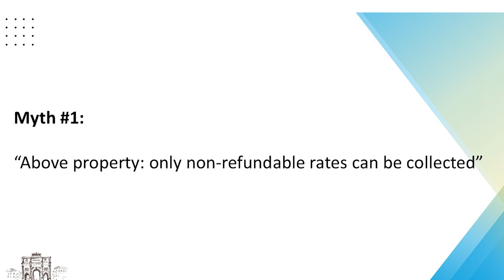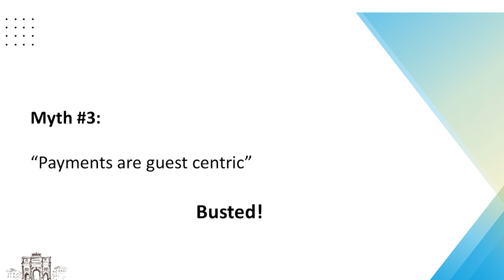Payments Masterclass Part 1: Mythbusters 2024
Laurie Gablehouse and Donnie Schumann dispel some of the myths and preconceived notions about payments. Myth or Fact: Payment is an important part of the distribution ecosystem.

Speakers: Laurie Gablehouse, Worldline; Donnie Schumann, Uplift; Sean Nygren, Hilton